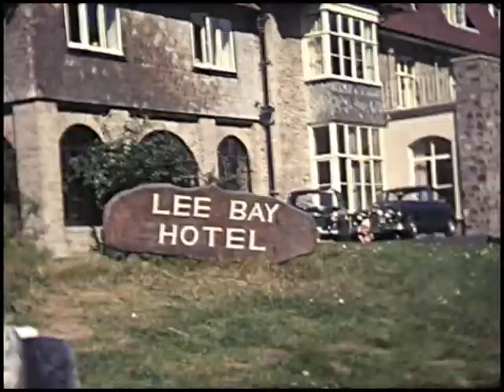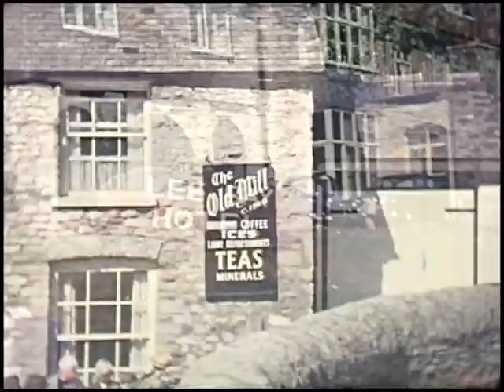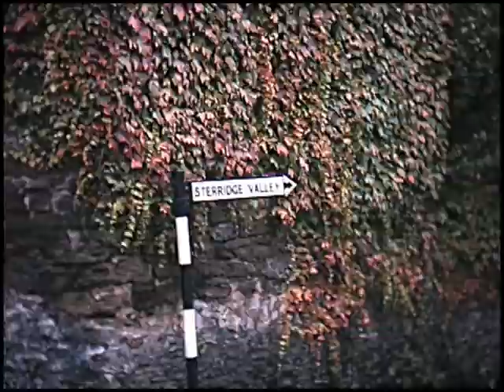Croyde 1966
1966 Film by Bernard Edgar Dorey
Holiday in Croyde, Devon
Includes –
Stephen Dorey in paper mache canoe
Andrew Dorey
Bernard Dorey
Paul Dorey
Betty Dorey
Timothy Dorey
Peggy Lock
12 Grosvenor Gardens, Oakwood